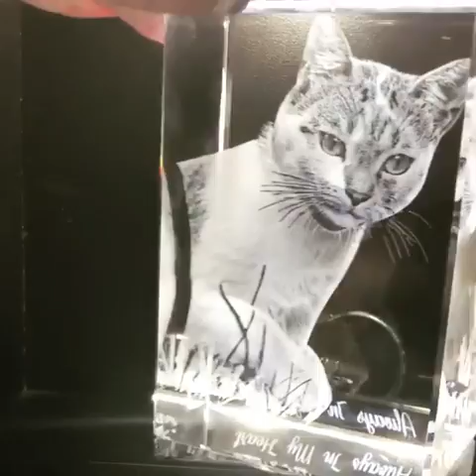ArtPix 3D - Make a special gift for your family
Present your beloved person with your heart full of pure love and grace! Our 3D crystal is an excellent shape representing a photo of your loved person, a wedding photo, or an image for the spouse's anniversary. Such an elegant heart-shaped 3D Photo Crystal divinely retains the most vivid recollections you've experienced. You can also customize your 3D Photo Crystal Heart with a romantic message, and be sure your dear people would value your sentiments!